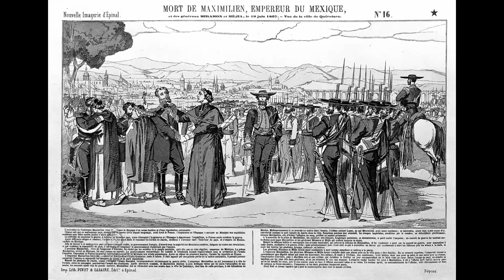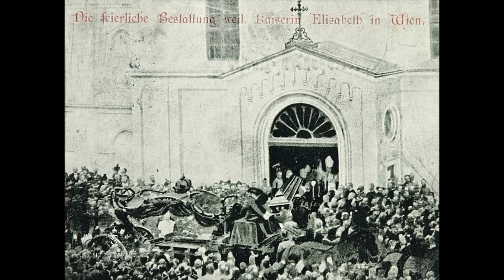Sisi, el mito de una Emperatriz (Elisabeth de Austria Hungría)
La que se convirtió en la emperatriz consorte del poderoso imperio austrohúngaro fue una mujer fuera de serie: Deportista, viajera y culta. La vida de Sisi sigue siendo a día de hoy un misterio para muchos y un mito nacido del cine de los años 50.